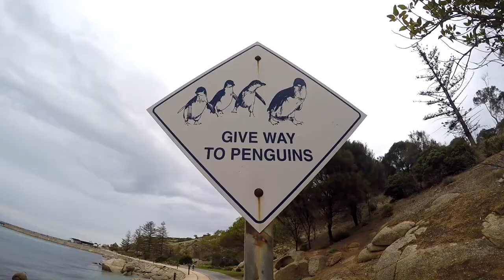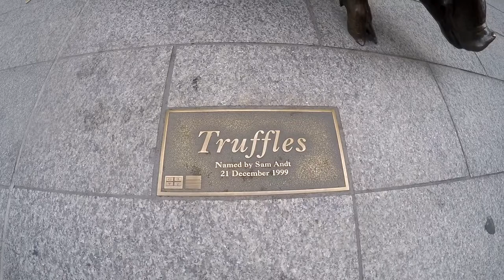Brooklyn Visits Australia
Brooklyn's first trip to Australia. (2 weeks in Adelaide, SA)

Hung out at Goolwa Beach, visited Hindmarsh Island to see the Murray Mouth, enjoyed an Aussie Roast with Family & cousins, caught train to Victor Harbor, rode horse drawn train to Granite Island, pet Kangaroos & Koalas at Cleland Wildlife Park, built sandcastles at Glenelg Beach, shopped on Jetty Rd, caught the tram to Rundle Mall (Downtown Adelaide), rode the Popeye Ferry on the River Torrens, went to Semaphore to see Kite Festival and enjoyed a good ol' Aussie BBQ with new friends.

Filmed with GoPro Hero4 camera

'Cirrus' by Bonobo.